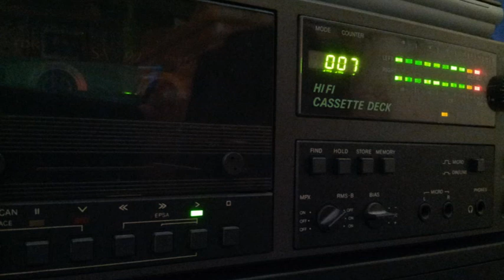[Tape 211] Paul van Dyk @ Arena Berlin 2000-05-20 [side B]